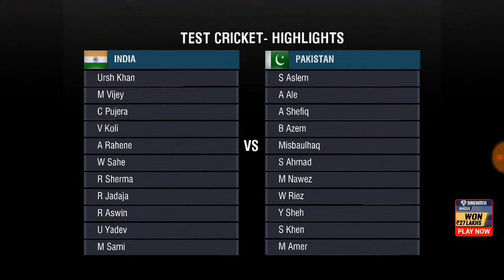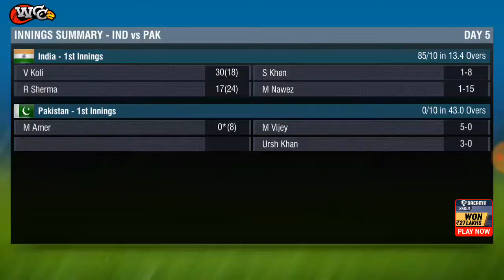Pakistan 1st inn 0/10 second inn 0/10 wcc2 best bowling trick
India vs Pakistan Pakistan  1st inn 0/10 second inn 0/10

Murli vijay tak 12 wicket in match

Wcc2 100%working best bowling trick

In This Video Today I am showing Wcc2 Secret Bowling Tricks 100% Working.
wcc2 spin bowling tricks
wcc2 first bowling tricks
wcc2 best bowling tricks
wcc2 test match bowling tricks
wcc2 bowling tricks 2017

This Tricks working great, it's work anywhere. T20, ODI and it's also work test match.

hope you enjoy this Tricks.
if, you have any problem. write your question in description box.